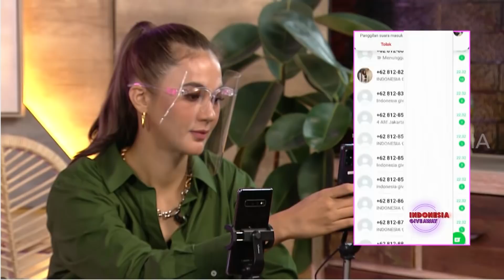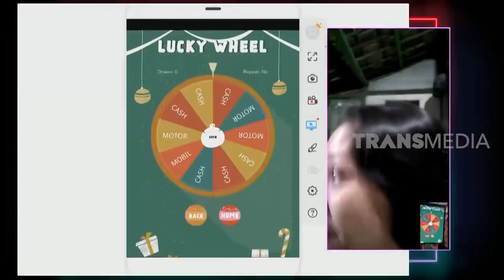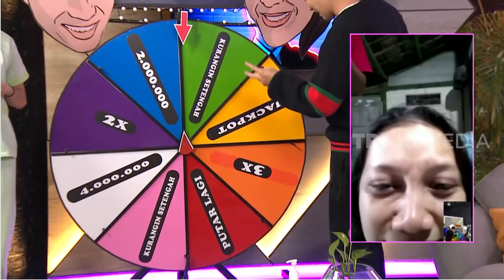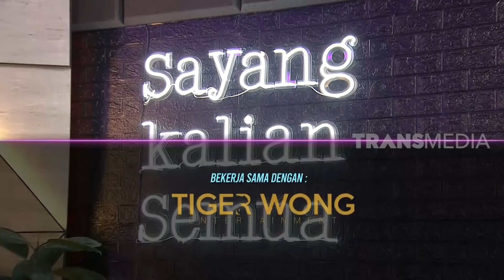Nangis Bahagia Dapat Giveaway Rp12 Juta | INDONESIA GIVEAWAY (12/11/20) Part 4